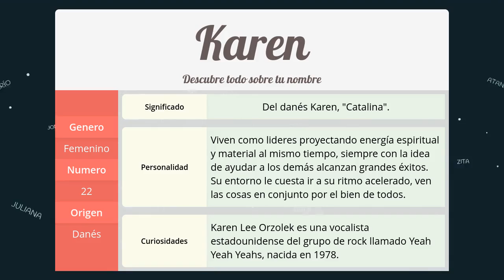Significado de Karen, nombre Danés para tu bebe niño o niña (origen y personalidad)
Descubre el significado del nombre (Danés) Karen y el origen de su procedencia. En la fuente original podras descubrir la personalidad y algunos datos curiosos del nombre para tu bebe.